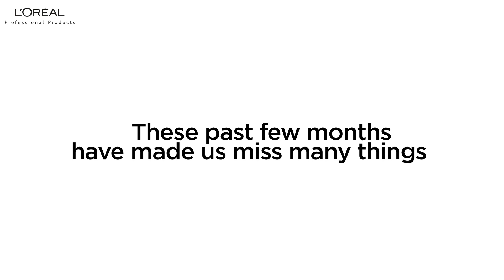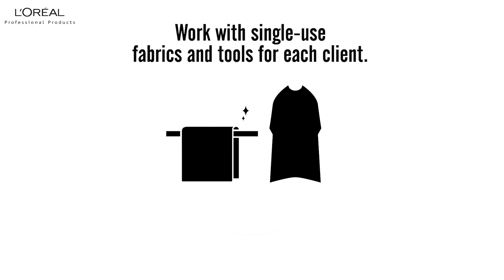L'Oreal PPD Salon Hygiene Guidelines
Your favourite salons are now ready!
We, at L’Oreal, have been continuously working with your salons offering training and guidance on hygiene and safety practices. This is to make sure that a safe environment has been created as you walk in for your next service.